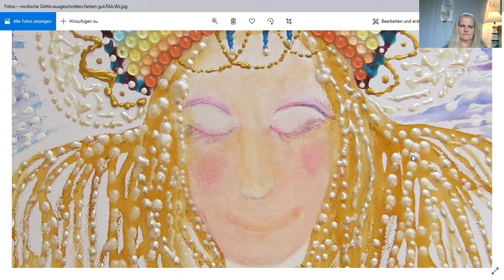KUNST Freija und die neue Zeit seit dem 26. Juli 2020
Es hat eine neue Zeit begonnen mit dem 26. Juli 2020. Wie sie aussieht und was sie uns ermöglicht, erfahrt ihr in meinem neuen Video.

☀️☀️☀️ Sorry FREIJA als ORIGINAL ist verkauft; möchte FREIJA deine Wände und dein Leben als DRUCK bereichern, kannst du sie hier bestellen Bitte Versandbedingungen in meinem Profil beachten

☀️ GLOBALHEART.® ~ Heidi Sieber
ART & MISSION MENTOR - Wir formen die innere und äußere Welt gemeinsam neu
☀️ Ein guter Überblick über meine Kunst und die Auswahl von über 500 Motiven auf ganz vielen schönen Produkten
☀️ Wenn euch das Video gefallen hat und ihr meine Arbeit unterstützen möchtet